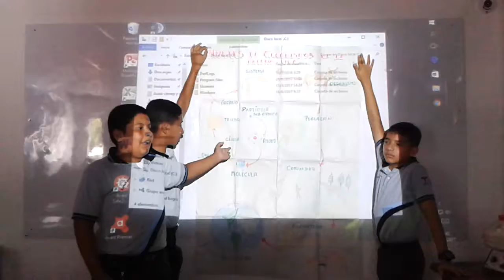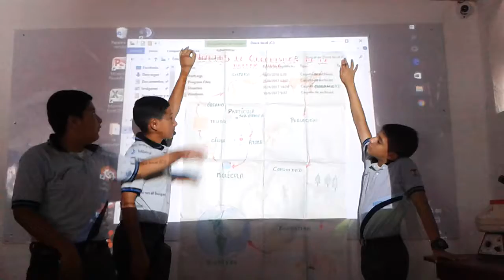Recluta Isai explicando sobre los Niveles de Organizacion de la Materia Viva.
Unidad Educativa Almirante H. Nelson periodo 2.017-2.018.Docente Antonio Delgado. Materia; Ciencias Naturales.